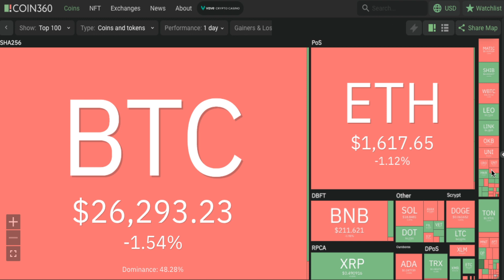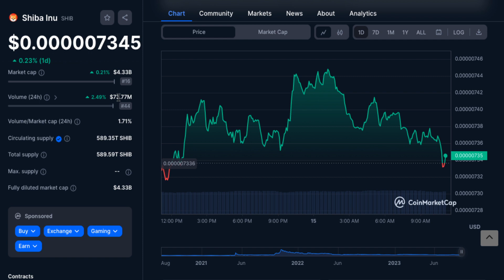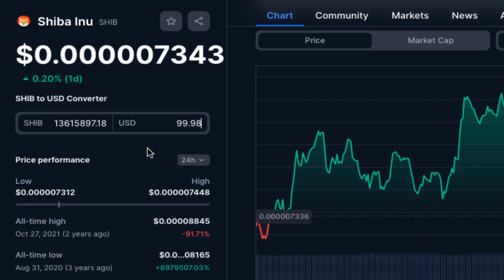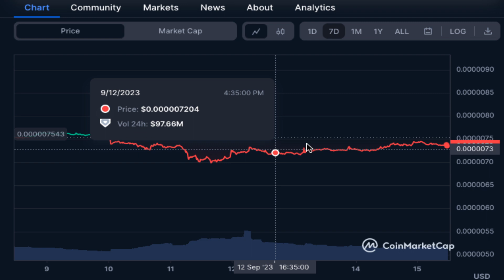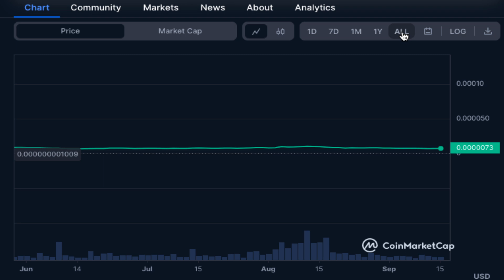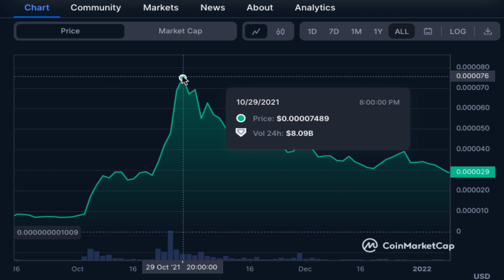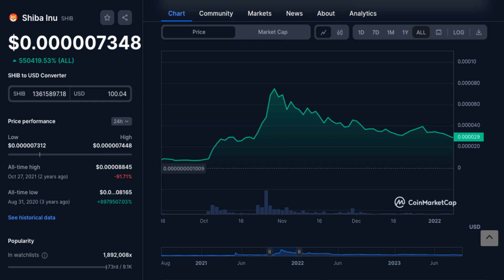RED Crypto Market Shiba INU Token GREEN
2023 Caraveomedia Studios | Victor Caraveo